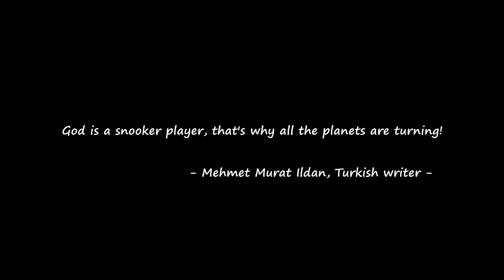Snooker Funny Moments Compilation 2